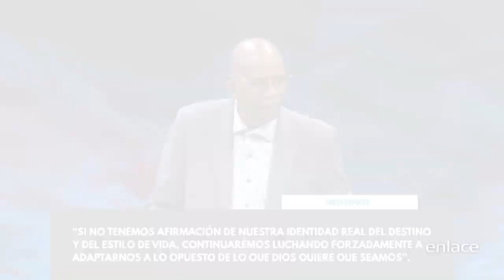Planea para el futuro - Viviendo con Sentido Común - Enlace TV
El pastor Randy Morrison te dice cómo conseguir el plan que Dios tiene para tu vida y cómo llegar ahí